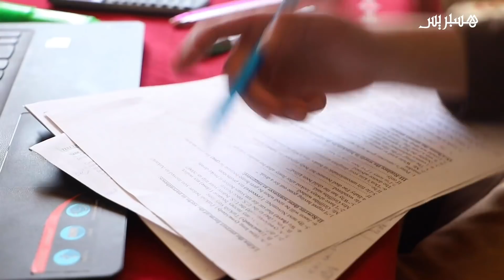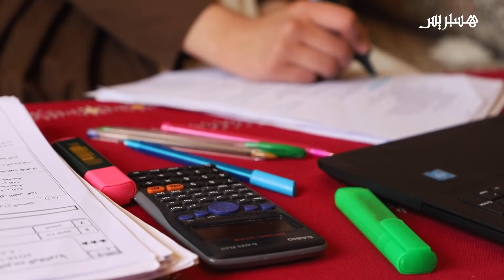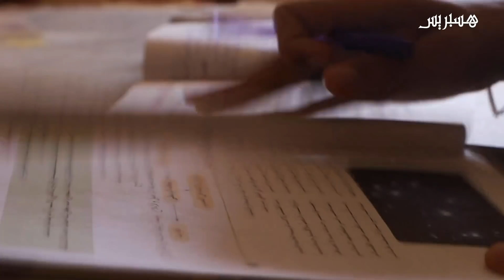تلاميذ في مستوى الباكالوريا يتحدثون عن استعداداتهم لاجتياز امتحانات البكالوريا